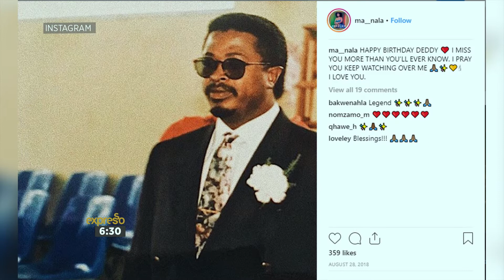Meet our performer, Ma Nala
Aphelele Mnyango, professionally known as Ma Nala, was born eBisho, outside King William’s Town in the Eastern Cape, on October 4, 1994.  At the age of three, she moved to Johannesburg. Her love for music comes from her father, Zolisa “Senzol” Mnyango, one of the first Radio DJs to grace the airwaves of the Eastern Cape. His taste in music was eclectic as it ranged from blues, R&B, African Pop, Mbhaqanga, gospel and jazz.